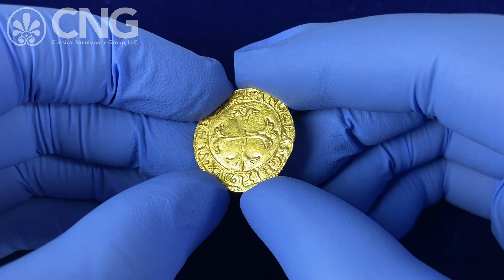Triton XXVII, Lot 1071